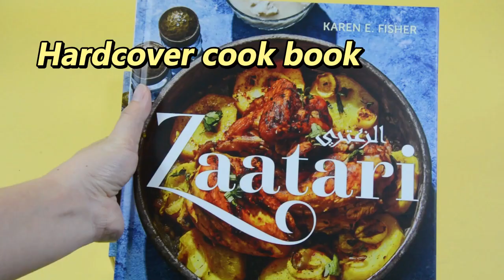hardcover cook book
Welcome to DM me to get quote!